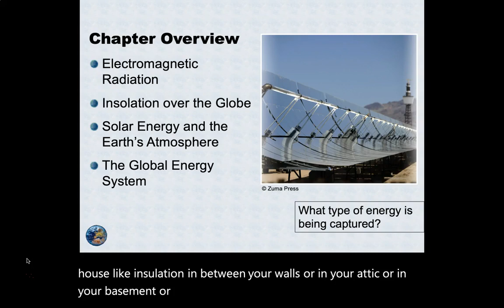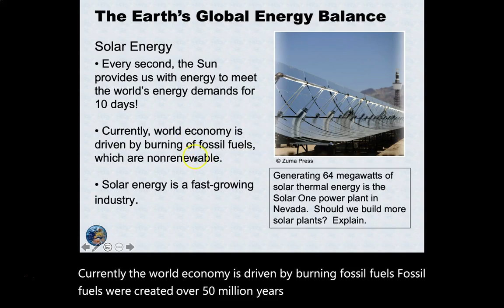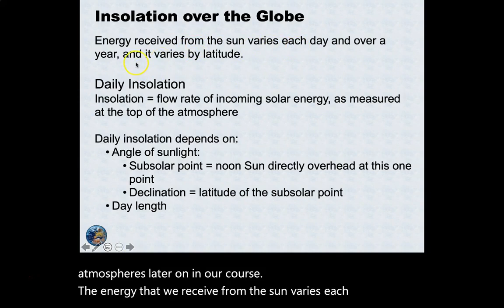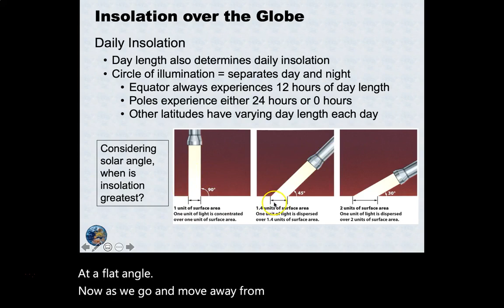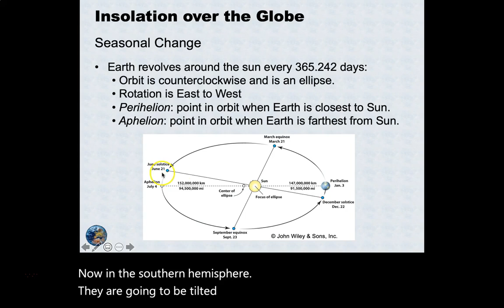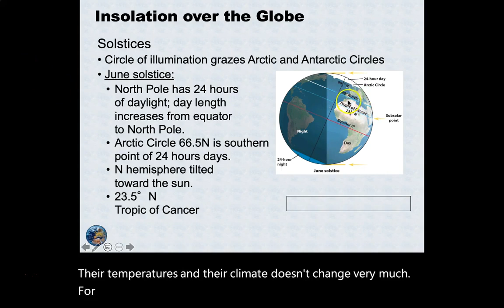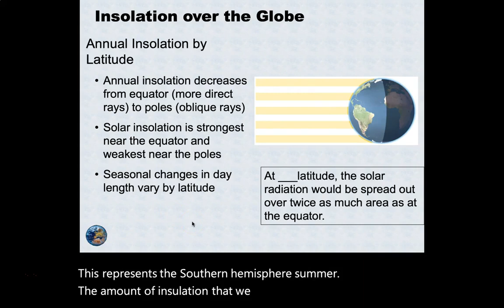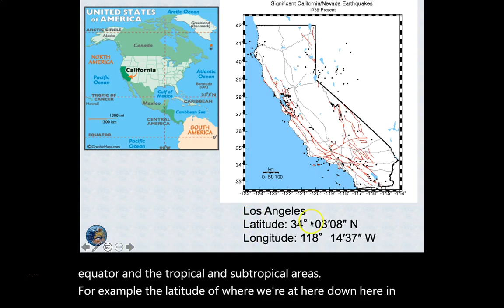Earth Sun Relationship